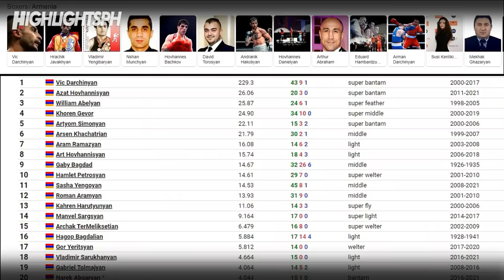Hari ng Flyweight Division Noon May Personal na Galit kay Donaire